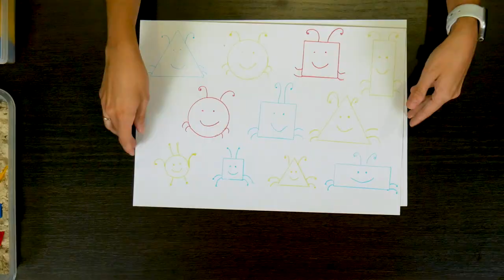Попробуйте повторить эту игру, если хотите развить вашего ребенка| Игра своими руками.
В этом видео вы узнаете, как просто сделать развивающую игру своими руками.
Евгения на примере покажет, как изучить геометрические фигуры и основные цвета. Вы поймете, как работает принцип «от простого к сложному».  Игра получилась универсальная, ребенок не только познакомится с  геометрическими фигурами, а так же запомнит цвет.
Попробуйте повторить эту игру, если хотите развить вашего ребенка|